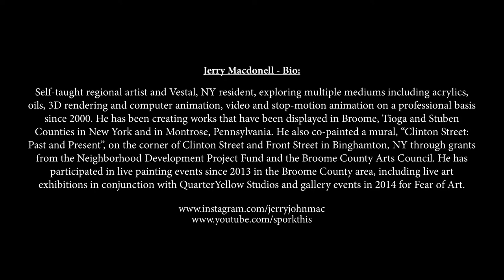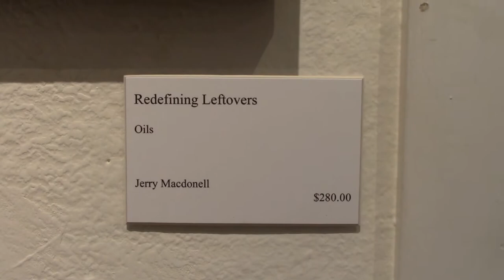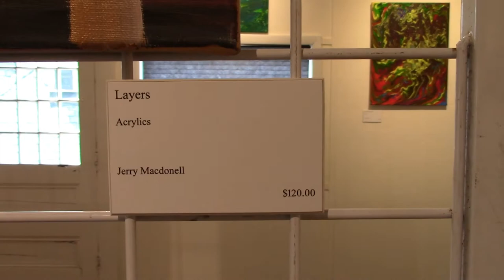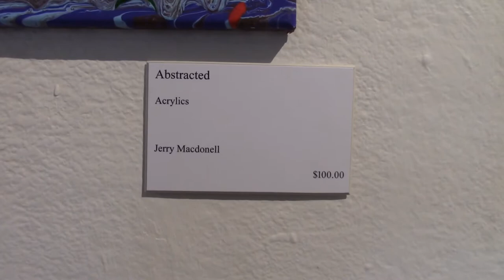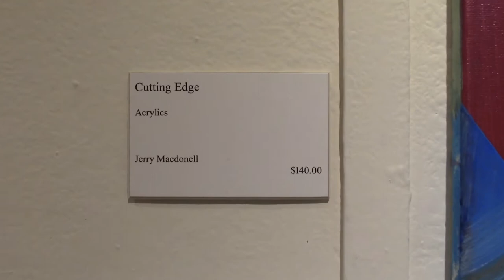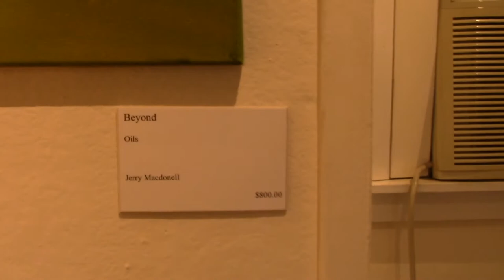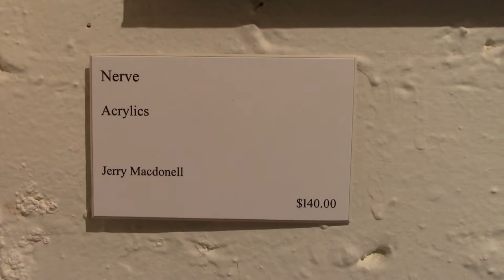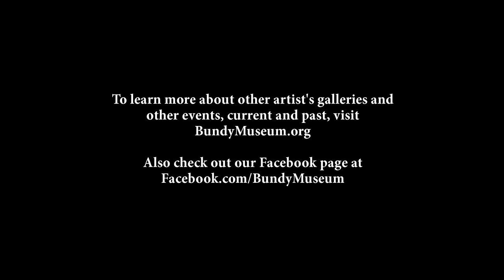Epiphanies of the Mind's Eye - By Jerry Macdonell - Art Exhibit Virtual Tour 05-24-2021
Epiphanies of the Mind’s Eye -
By Jerry Macdonell

Exhibit Opens Saturday May 8 2021
Exhibition on Display from 5.8– 6.1

Located in the Bundy Museum’s 3rd Floor Art Gallery
Admission to Art Gallery is Always Free
Our galleries are currently open following Covid-19 guidelines.

Please be sure to book your reservation.

Artist Statement:
Since I was a teenager I have been drawn to cerebral experiences; visuals that take me to other places. I have been intrigued with the idea of dimensional space and the probability that our universe and everything in it is likely to be another layer in a far bigger pattern and if we only had the ability to discern our three dimensional space from another “angle” as we ride through the fourth dimension of time that a whole new reality would become obvious to us. My abstract and surreal works have always tried to express that while being locked into our limited perceptions since the mind is capable of accepting more than our senses perceive.

Artist Bio:
Self-taught regional artist and Vestal, NY resident, exploring multiple mediums including acrylics, oils, 3D rendering and computer animation, video and stop-motion animation on a professional basis since 2000. He has been creating works that have been displayed in Broome, Tioga and Stuben Counties in New York and in Montrose, Pennsylvania. He also co-painted a mural, “Clinton Street: Past and Present”, on the corner of Clinton Street and Front Street in Binghamton, NY through grants from the Neighborhood Development Project Fund and the Broome County Arts Council. He has participated in live painting events since 2013 in the Broome County area, including live art exhibitions in conjunction with QuarterYellow Studios and gallery events in 2014 for Fear of Art.

Listen to WBDY’s The Bundy Radio Hour episode of
an interview with Jerry Macdonell on our WBDY Soundcloud channel.

The First Friday Art Walk Virtual Gallery Shows at The Bundy Museum are made possible by a grant from The Harriet Ford Dickenson Fund of the Community Foundation for South Central New York.

The Bundy Museum of History & Art